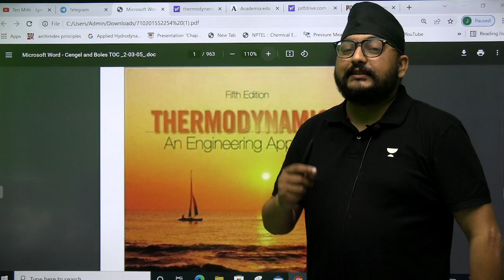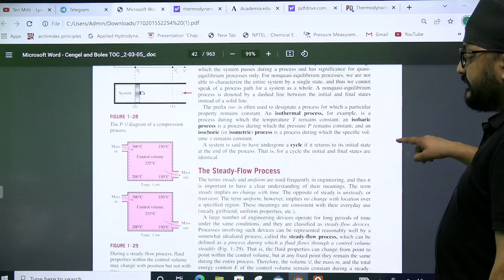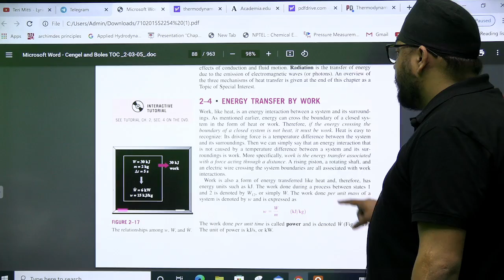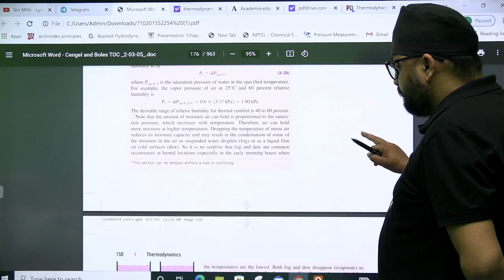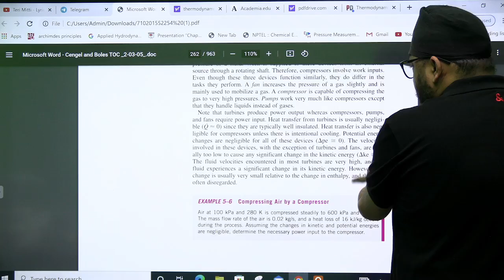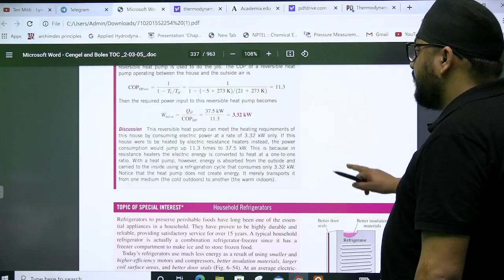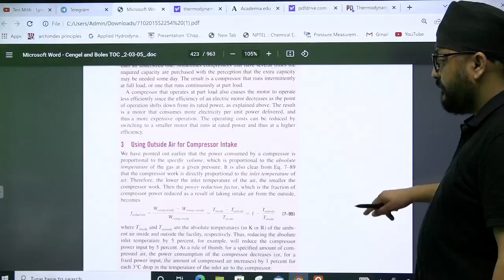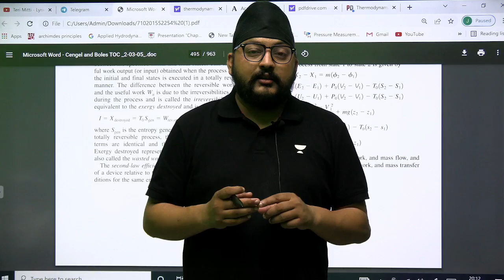Complete RoadMap for Thermodynamics for GATE and BARC Interview | Topic to studied from Cengel